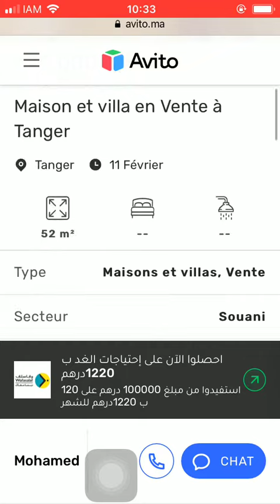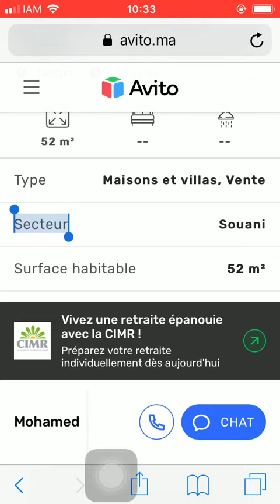Huis te koop Tanger #1000, Huis te koop Tanger, Maison à vendre